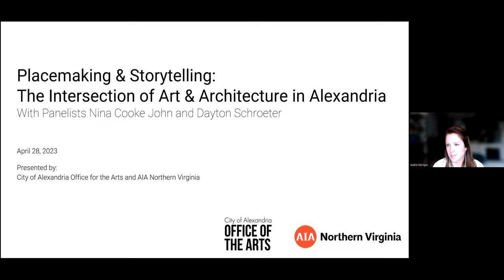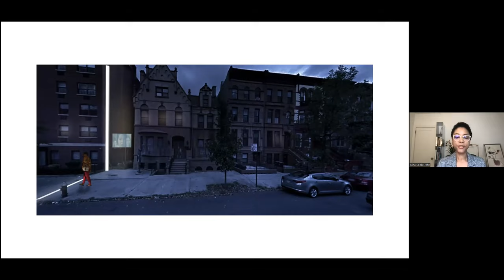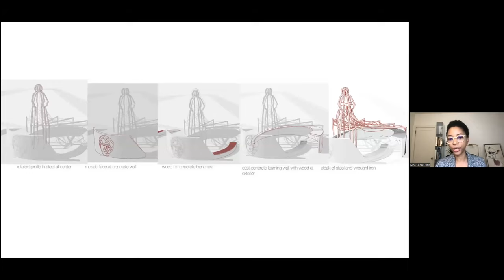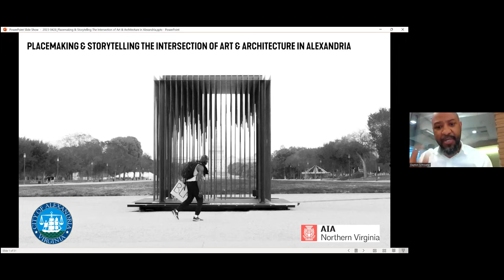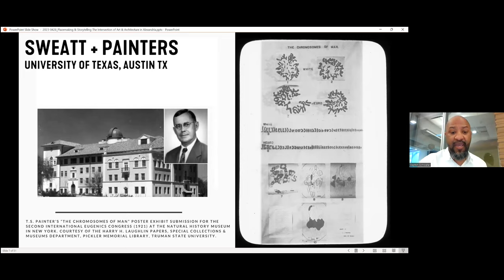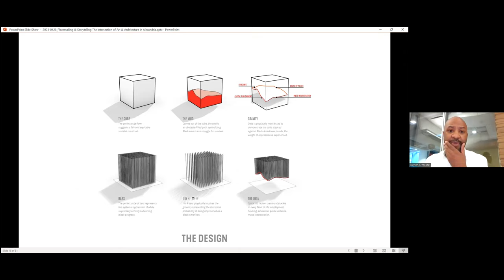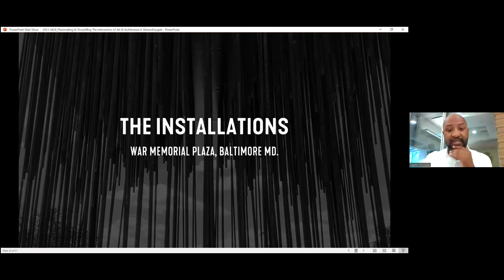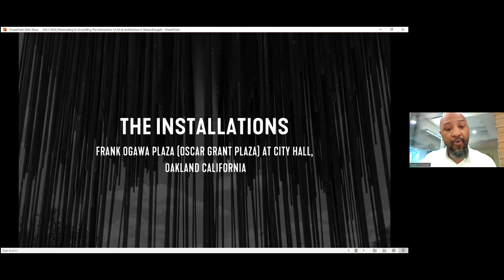Placemaking & Storytelling: The Intersection of Art & Architecture in Alexandria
This engaging conversation explores the intersection of art and architecture in Alexandria. As part of April's Architecture Month, Alexandria's Office of the Arts and AIA Northern Virginia were proud to present "Placemaking & Storytelling: The Intersection of Art & Architecture in Alexandria," featuring artist and architect Nina Cooke John.

Discover how art and architecture intersect here in our backyards of Northern Virginia and Washington, DC.  This conversation, led by Audra Herriges, an architect at Skidmore, Owings & Merrill and chair of the AIA Northern Virginia and AIA Virginia Historic Resources Committee, will explore how both art and architecture can share the narrative of the past while also creating new spaces and environments with historic reparations in mind.

Cooke John's latest public art project, "Two Boxes of Oranges and Admonia Jackson," is part of the Site See series produced by the Office of the Arts. The installation tells a layered story of Alexandria's history, and serves as a catalyst for discussion on how art and architecture can come together to create meaningful places that inspire and connect communities.

Dayton Schroeter, an architect at SmithGroup, leading a studio focusing on Design Justice advocacy will discuss and show how to use design in the built environment as a tool to advance social equity. Architects have an important role and responsibility in creating spaces of racial, cultural, and class equity.

Nina Cooke John is the founding principal of Studio Cooke John Architecture and Design, a multidisciplinary design studio that values placemaking as a way to transform relationships between people and the built environment.